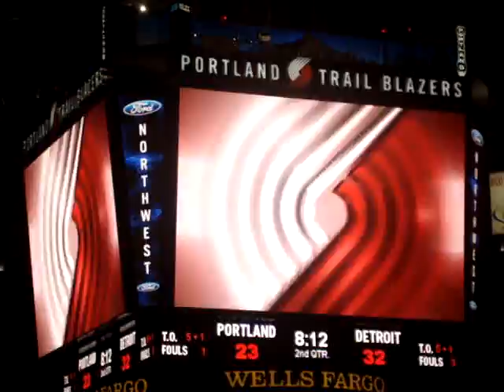Trail Blazers game!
on the big screen.. Doogie,Jackie,Diana,Terry,Will,Beth, Mom and Dad Laygo!